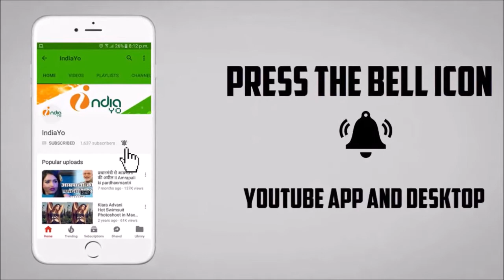रानी वेड्स राजा रिलीज डेट - Rani Weds Raja Bhojpuri Film Release Date - Ritesh, Rani Chatterjee